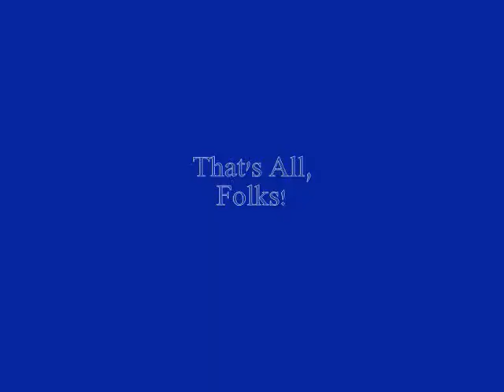An Orthodox Bishop & A Pentecostal Preacher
A little satire I cooked up about division in the Church.

We all have our differences, but we should put them aside and learn to coexist with one another